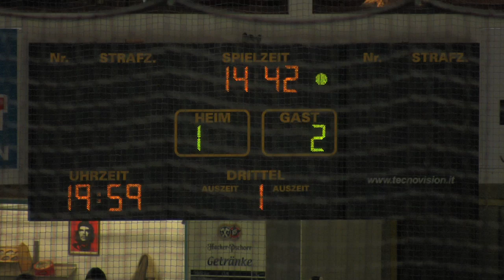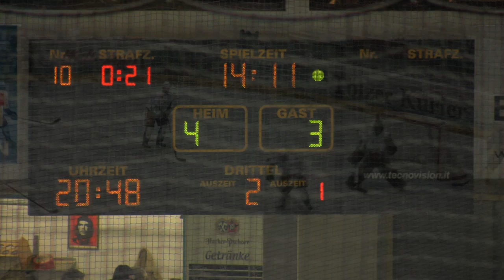Tölzer Löwen gewinnen mit 8:3 gegen Weiden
Am Donnerstagabend trafen die Löwen in Regensburg kein einziges Mal. Am Samstag dafür gleich achtmal. Gegen die Blue Devils Weiden siegten die Tölzer vor 1209 Zuschauern mit 8:3 (1:2, 3:1, 4:0).